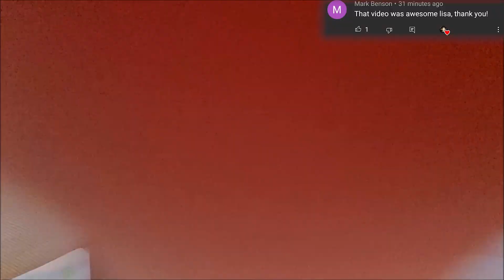Vampire Drains You of Your Life Force [Wet Mouth Sounds] ASMR RP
Happy Halloween my lovelies! It is time to become my little victim 😈🎃👻🎃😈